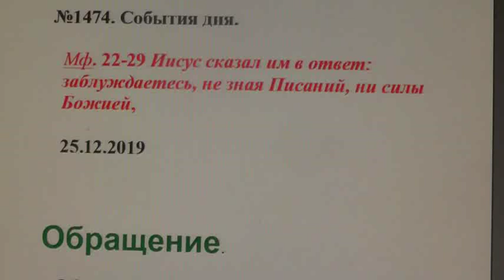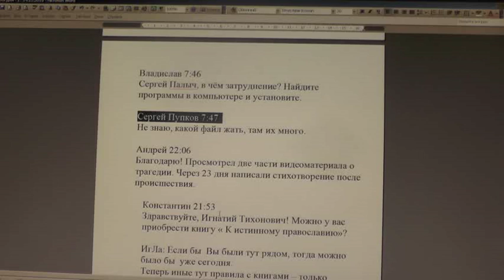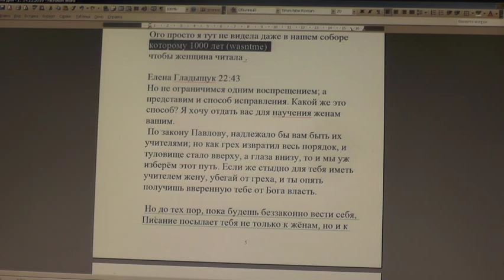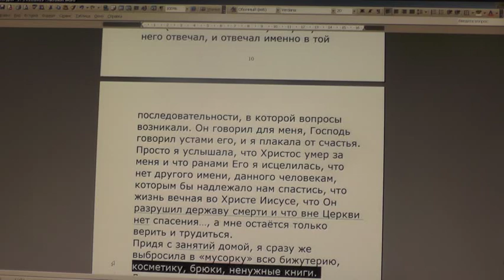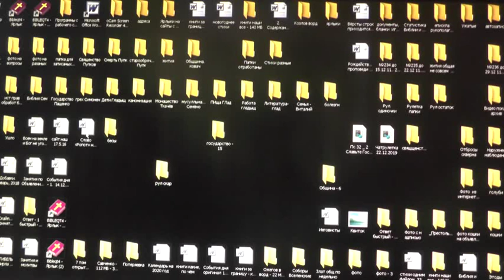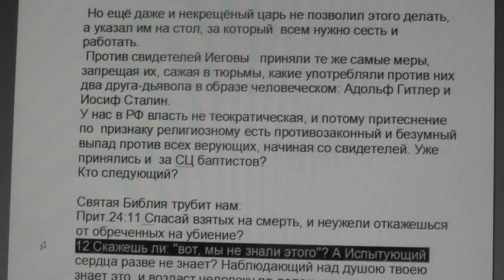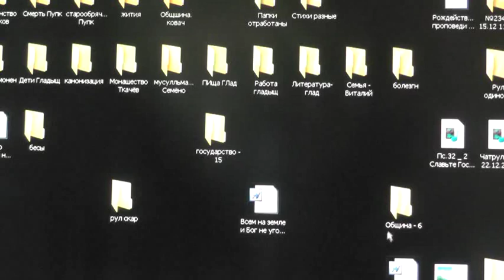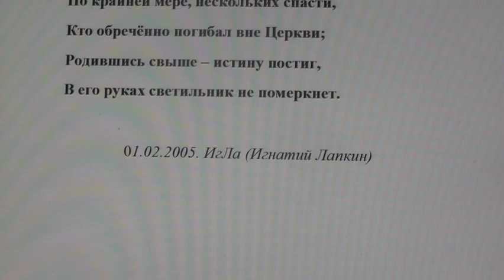№1474. События дня. Мф. 22: 29 Иисус сказал им в ответ: заблуждаетесь... 25.12.2019